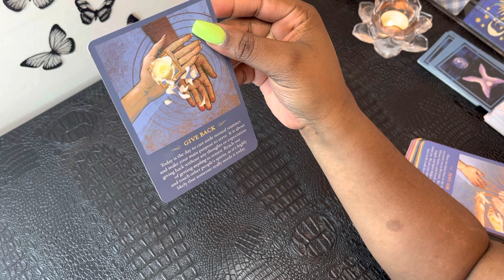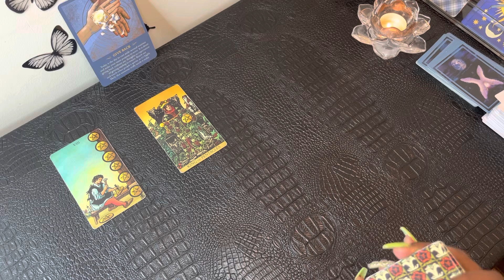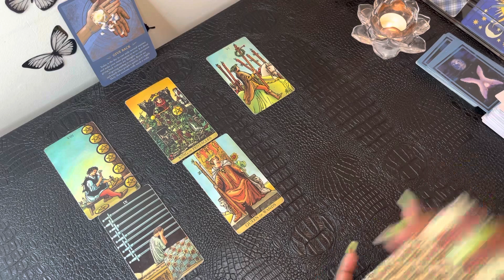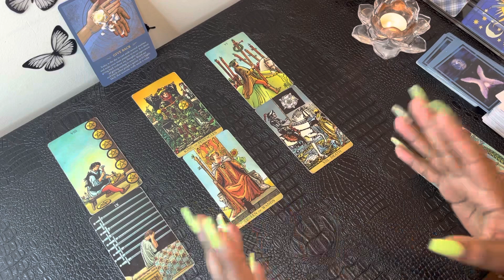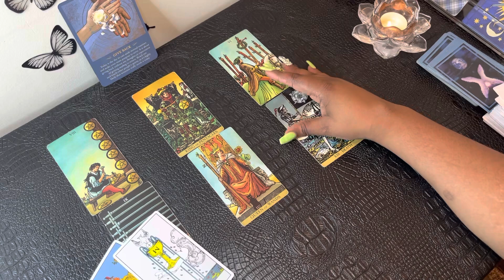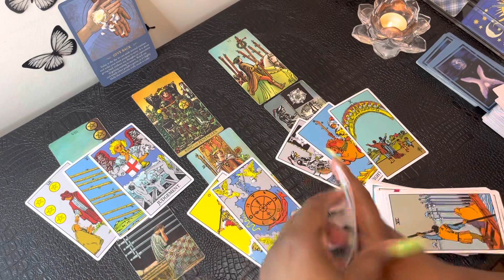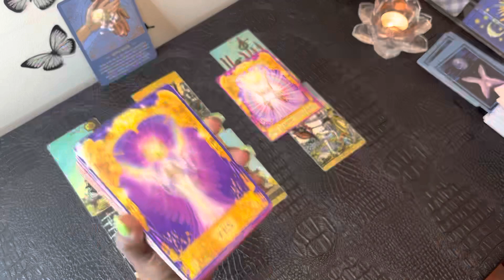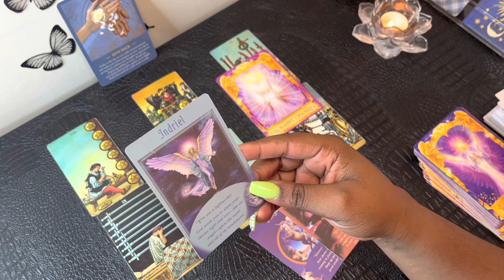CANCER - “U Are So Close To Achieving Your Desired Result, Major Financial Change Up Ahead!”